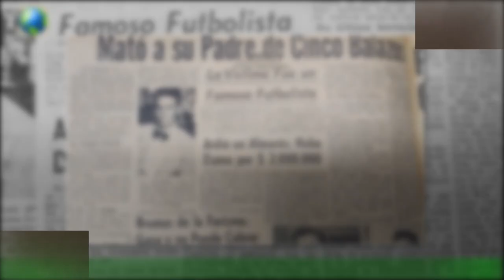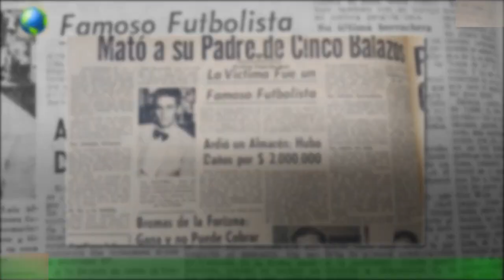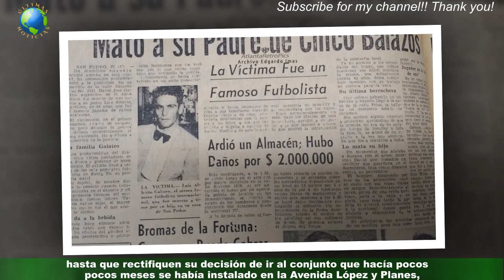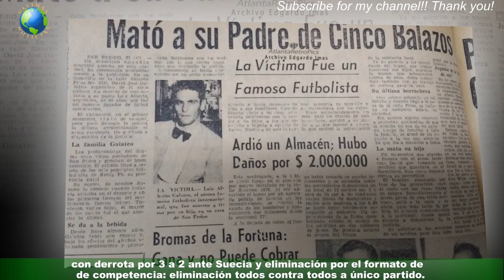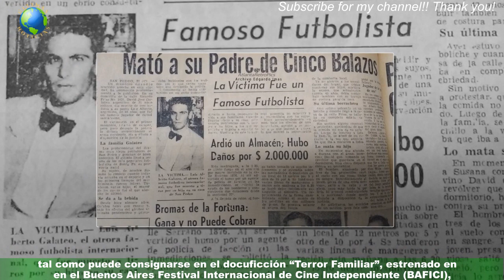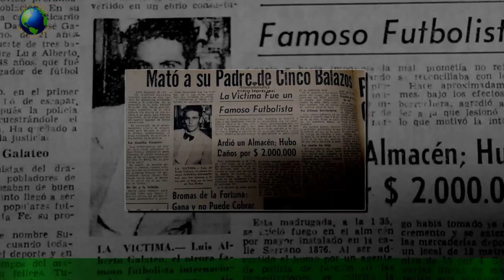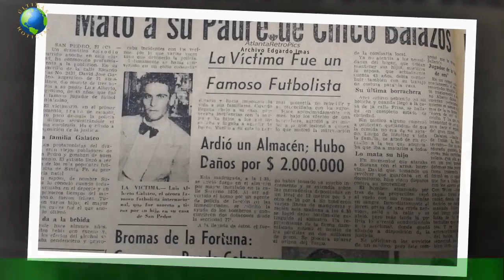Alberto Galateo: el futbolista del Club Atlético Colón y el Club Atlético que marcó en un Mundial y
Alberto Galateo: el futbolista del Club Atlético Colón y el Club Atlético  que marcó en un Mundial y fue asesinado por su hijo
La historia futbolística de la ciudad de Santa Fe abarca más de un siglo de historia.Por las filas del Club Atlético Colón y el Club Atlético Unión, pasaron una gran cantidad de futbolistas que tuvieron trascendencia nacional e internacional,durante las primeras décadas del siglo pasado. Algunos de ellos, han tenido una capacidad técnica excepcional,